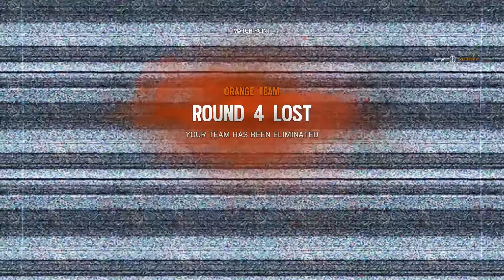AT DAWN, WE RIDE - Rainbow Six Siege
I never hit puberty, apparently.

▼ Follow Drewski! ▼

▼ FAQ: ▼
Q: What are your PC Specs?
A:
PC SPECS:
CASE: 750D
CPU: I7 4770k
GPU: MSI GAMING X GTX 1080
RAM: 16 GB DDR3 1600MHZ
SSD: SAMSUNG 850 EVO 256GB
HDD: 1TB WD BLK
RECORDING HDD: 2 TB WD BLK
Mouse: Logitech G502
Keyboard: Logitech G510S
Headphones: Logitech G633 Headset
Microphone: Blue Snowball
Webcam: Logitech C920
Joystick/Throttle: Saitek X52 Pro
Rudder Pedals: CH Rudder Pedals

Comments also help me figure out what's the best content to make! If you REALLY wanna support even more, on a computer web browser (mobile might not work),

A: Yes! I usually livestream public events from time to time. If you watch the streams closely, it's easy to join me in games I play! I livestream usually at 8:30PM CST every Mon/Wed/Fri.

Q: What programs do you use to record/edit?
A: OBS Studio with the NVENC codec, I additionally stream with OBS Studio as well and use Adobe Premiere to edit my footage and Ipiccy.com to create the thumbnails for videos. Font used in thumbnails is "SteelFish"